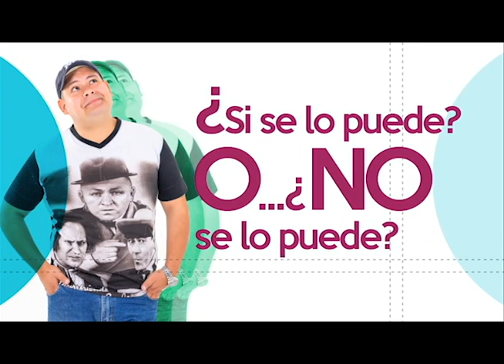"SI SE LO PUEDE O NO SE LO PUEDE" - 20 JULIO